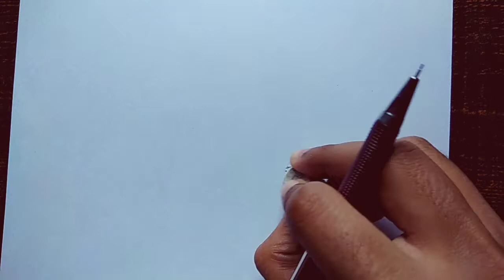How to Draw Sasuke Uchiha Sharingan From Naruto Shippuden - Step By Step - Tutorial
Material Required :-

(2) Eraser